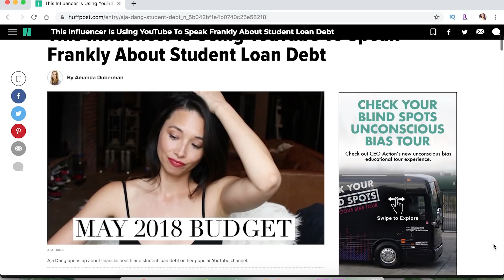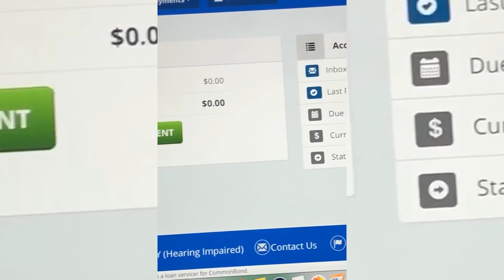I Paid Off $200,000 In Debt In 2 Years | Debt Freedom | Aja Dang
The moment I never thought would come has happened. I Paid Off $200,000 In Debt In 2 Years! Once I decided to commit to becoming debt free, it took me two years to pay off $200,000 dollars of debt, which included credit card debt, a car loan and student loans. I wanted to round out my debt free journey by reliving what it took to get here and achieve debt freedom.

Budget, making more money, your support; it all helped me get to this point. I am now debt free.